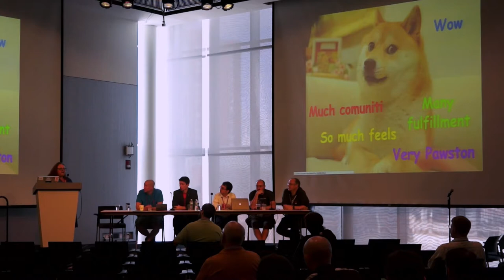WCB2014 WHAT BOSTON GAVE WORDPRESS, AND WHAT WORDPRESS GAVE BOSTON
The original team behind WCBos (Kurt, John, Jake, Erick, Amanda and Daisy) have been discussing how to mark the 5th Anniversary. We’d like to do a lighthearted and inspiring talk about how far the Boston WP community has come (through the meetup and camp), but also what its meant to various people in the community, including ourselves. There are some mind boggling stories to be told. So the talk is about what the community has put into WordPress and what WordPress has given us.

We’re still yammering about the right format- whether its a panel or an actual talk, but we’ll be soliciting stories from the community to tell. We really don’t intend to make this about ourselves, but rather about the somewhat extraordinary way WordPress has transformed the lives of people in the Boston community. Its a “thank you”.